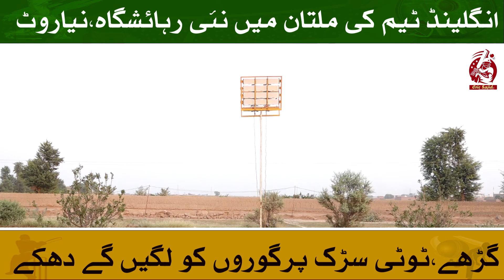Pakistan Vs England Test Series | England Cricket Team Practice in Multan Stadium | Cric Sajid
Cric Sajid is all about sports. You can find all the latest sports news from around the world here. Not just that, we bring to you exclusive player interviews, match highlights, practice sessions, press conferences, coaching videos, and other beyond-the-boundary content.- and also the top journalists from Sports Journalism. It is an exclusive platform for sports news updates for fans, not just from the sub-continent but all over the world.